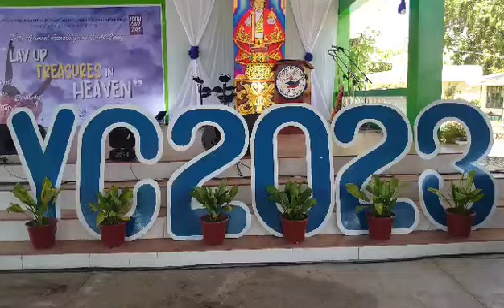DAY - 1 Catholic Charismatic General Assembly-Registration :)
CCYRM - GEN-ASSEMBLY 2023
Balingasag Misamis Oriental
CTTO